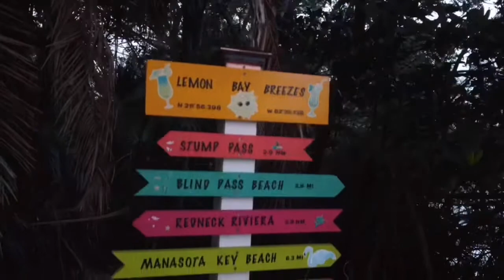Lemon Bay Breeze in Englewood Florida